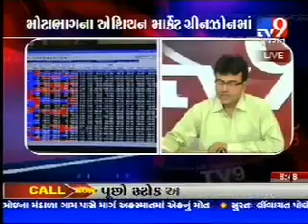SENSEX | NIKHIL BHATT - 25.06.2009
NIKHIL BHATT, A Professional Technical Analyst based in GUJARAT, He has 12 years experience in the INDIAN STOCK MARKET.

He is regularly writing articles and daily columns including stock price predictions related to INDIAN STOCK MARKET in more than 11 leading newspapers published in INDIA.

He has a superb past track record of successful and accurate predictions of the Indian Stock Market. He has designed this INVESTMENT POINT with a view to allowing money to " FLOW-IN " for its readers. He provides you with a correct trend of the Market and stocks with logical support/resistance level and WELL-DEFINED STOPLOSS to protect your Money. His product is Targeted to benefit the day-traders, traders and Investors at large.